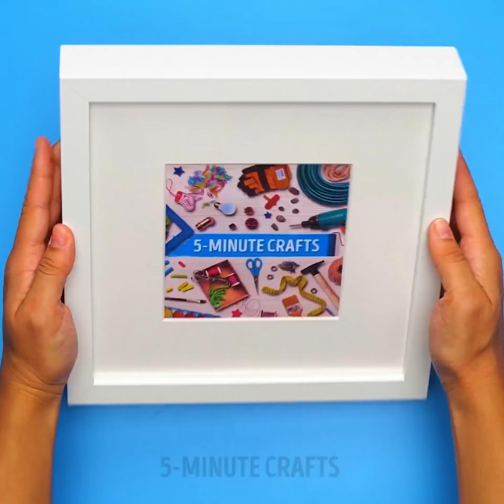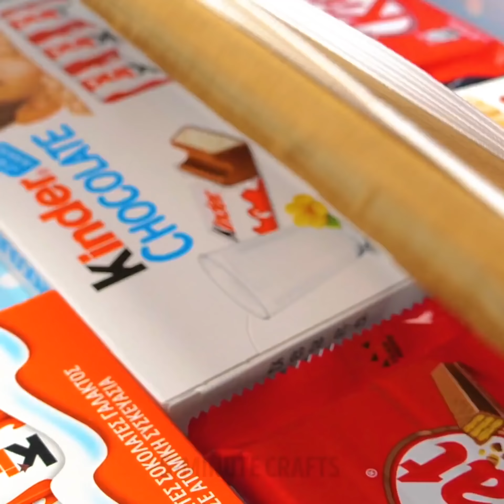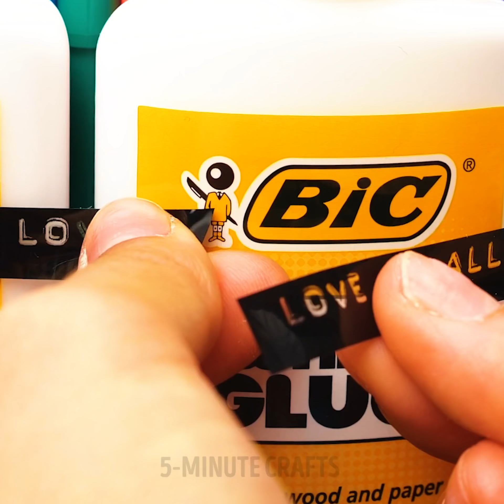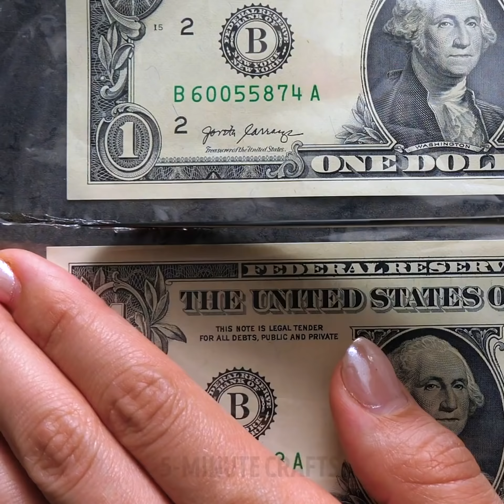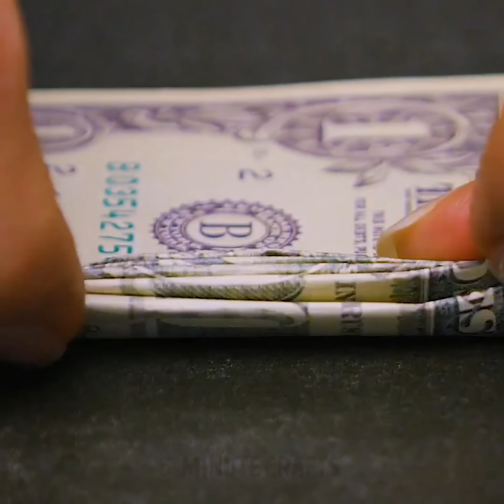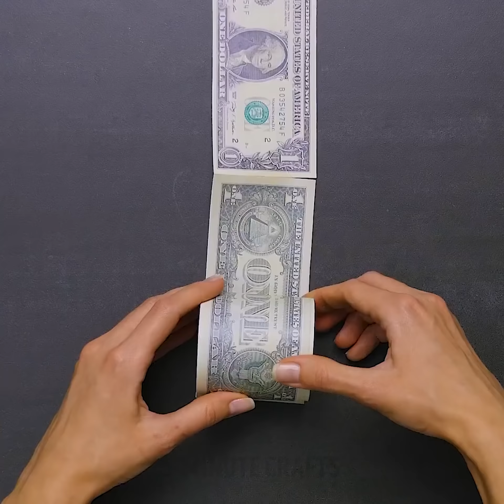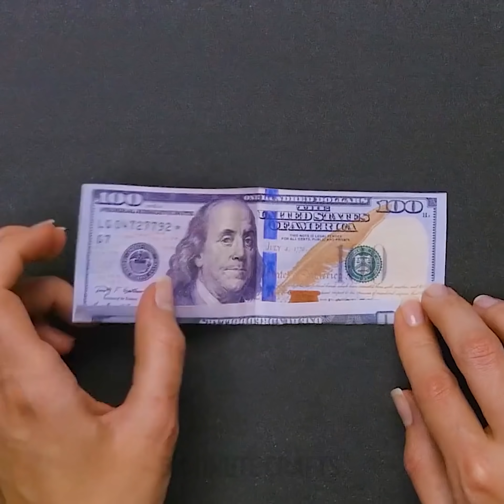18 AWESOME LAST MINUTE GIFT IDEAS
TIMESTAMPS:
00:04 Creative gift ideas
00:09 How to wrap cash gift
01:04 Cool trick to surprise your friends
03:03 DIY School supply cake
05:17 DIY Ring box
05:53 Cute gift idea
06:27 DIY Candy bouquet
09:36 Money origami